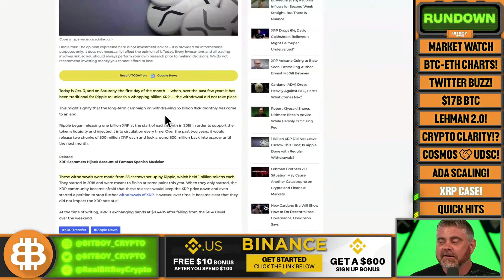Is Ripple Finished With Their Monthly XRP Withdrawal? (What This Could Mean for the Price)